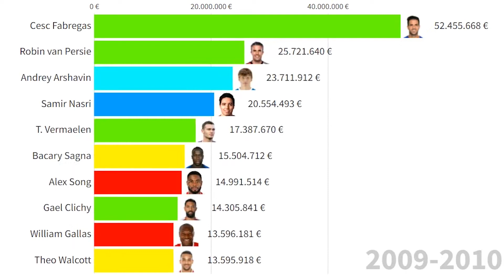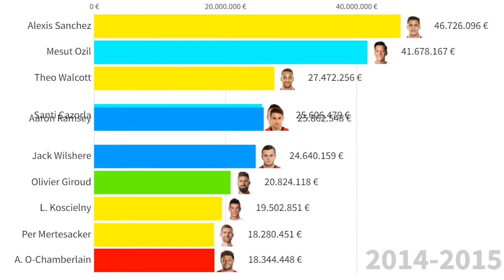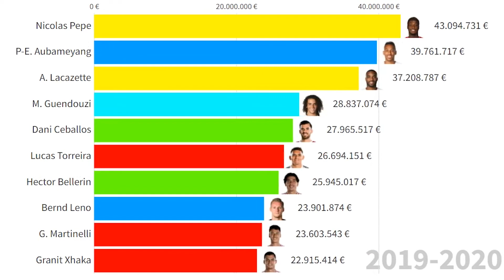Top 10 Arsenal Most Expensive Football Players (2004 - 2022)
This Visualization shows top 10 footballers which were or are most valuable in Arsenal squad from 2004 to 2022. Which one is your favourite?
All Arsenal players in this period:
Jens Lehmann
Stuart Taylor
Sol Campbell
Kolo Touré
Pascal Cygan
Philippe Senderos
Ashley Cole
Gaël Clichy
Laurén
Emmanuel Eboué
Patrick Vieira
Gilberto Silva
Mathieu Flamini
Cesc Fàbregas
Edú Gaspar
F. Ljungberg
Robert Pirès
J. Antonio Reyes
J. Pennant
Dennis Bergkamp
Thierry Henry
Robin van Persie
Jérémie Aliadière
Arturo Lupoli
Mart Poom
Alex Song
Abou Diaby
Aleksandr Hleb
Theo Walcott
E. Adebayor
Manuel Almunia
William Gallas
Johan Djourou
Justin Hoyte
Denílson
Tomas Rosicky
Júlio Baptista
Lukasz Fabianski
Havard Nordtveit
Armand Traoré
Bacary Sagna
Lassana Diarra
Fran Mérida
Eduardo
Nicklas Bendtner
Mikaël Silvestre
Kieran Gibbs
Aaron Ramsey
Jack Wilshere
Samir Nasri
Carlos Vela
Andrey Arshavin
Vito Mannone
T. Vermaelen
W. Szczesny
L. Koscielny
Sébastien Squillaci
M. Chamakh
Per Mertesacker
Carl Jenkinson
Francis Coquelin
Emmanuel Frimpong
Mikel Arteta
A. O-Chamberlain
Henri Lansbury
André Santos
Gervinho
Yossi Benayoun
Ryo Miyaichi
Chu-young Park
Gilles Sunu
Nacho Monreal
Santi Cazorla
Lukas Podolski
Olivier Giroud
Emiliano Viviano
Kim Källström
Mesut Özil
Joel Campbell
Serge Gnabry
Yaya Sanogo
David Ospina
E. Martínez
Gabriel Paulista
Ignasi Miquel
Mathieu Debuchy
Calum Chambers
Héctor Bellerín
Wellington Silva
Alexis Sánchez
Danny Welbeck
Chuba Akpom
Petr Cech
Mohamed Elneny
Krystian Bielik
Jeff Reine-Adélaïde
Alex Iwobi
S. Mustafi
Rob Holding
Granit Xhaka
Lucas Pérez
Konstantinos Mavropanos
Sead Kolasinac
Ainsley Maitland-Niles
H. Mkhitaryan
P-E. Aubameyang
A. Lacazette
Bernd Leno
S. Papastathopoulos
S. Lichtsteiner
Lucas Torreira
M. Guendouzi
Denis Suárez
E. Smith Rowe
Reiss Nelson
Takuma Asano
Eddie Nketiah
David Luiz
Pablo Marí
Kieran Tierney
Cédric Soares
Dani Ceballos
Joe Willock
Bukayo Saka
G. Martinelli
Nicolas Pépé
Mathew Ryan
Rúnar Alex Rúnarsson
Gabriel
William Saliba
Thomas Partey
Martin Ødegaard
Willian
Folarin Balogun
Aaron Ramsdale
Ben White
Nuno Tavares
Takehiro Tomiyasu
Albert Sambi Lokonga